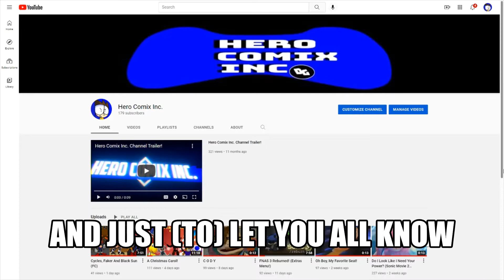Welcome To Hero Comix Inc! (Channel Trailer 2022!) (OLD VERSION)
Here at my channel, I like to make content that suits everyone!
What content do I make? Well, I make, FnF, Horror, Memes, Plush Shorts, and Roblox videos!